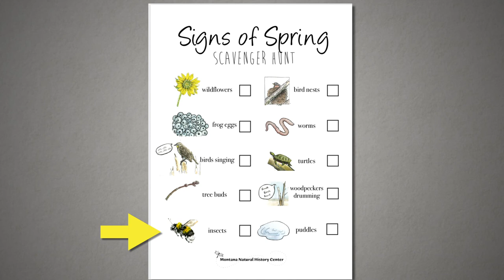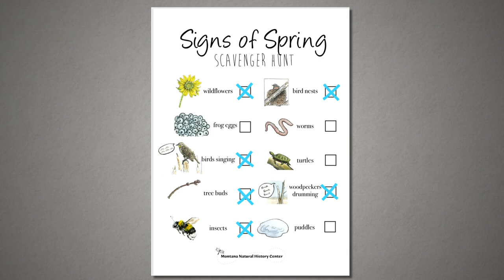Signs of Spring Scavenger Hunt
Join us for a Signs of Spring Scavenger Hunt with MNHC Teaching Naturalist Jenah Mead (and her resident miniNaturalist)! What signs of spring are you seeing?

When exploring outdoors, please use CDC recommendations to protect yourself, your family, and the community when exploring nature: clean hands often, stay at least six feet away from others, and stay home if you are sick.

Leave No Trace also has some excellent recommendations for enjoying the outdoors and staying safe

Happy (safe) exploring!